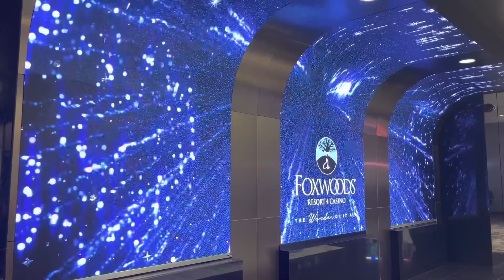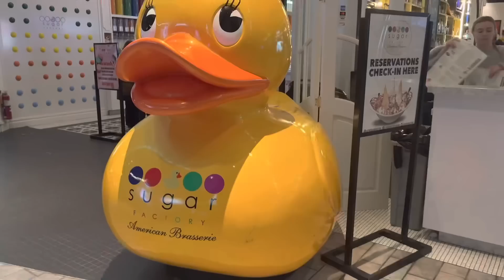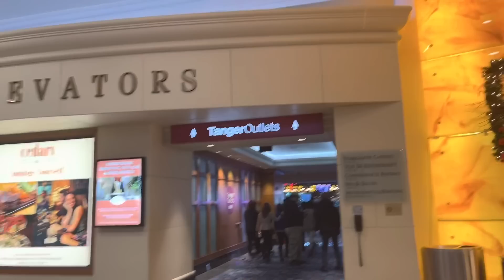đi chơi Tết 2023 tại CASINO,, sồng bài , lớn nhất nhì miền bắt nước MỸ 👍👍👍👍👍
Thảo đi chơi Tết cùng bạn bè tại casino Vui  Lam các bạn ơi , trên đây  không thief thứ gì, chỉ thiếu tiền kaaaaaaaa
,   Các bạn nếu có đến Mỹ thăm bạn bè, hãy đến đây một lần nhé